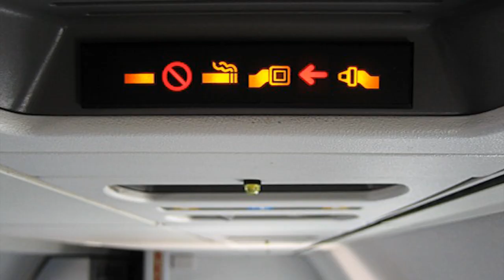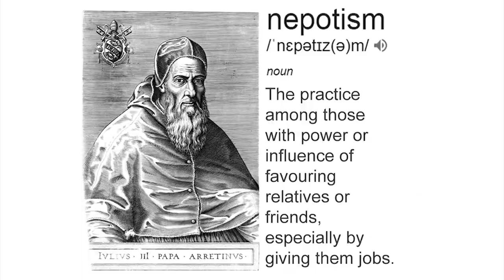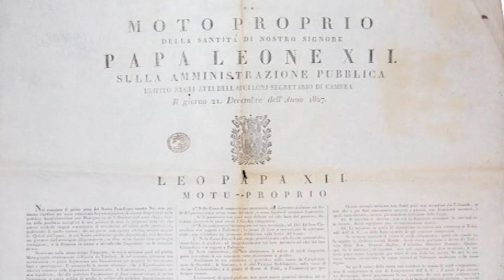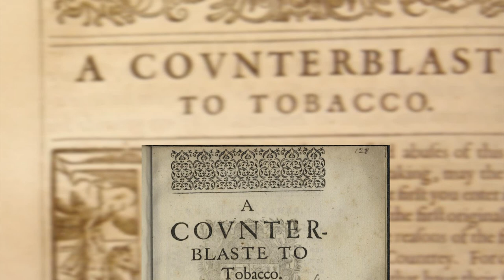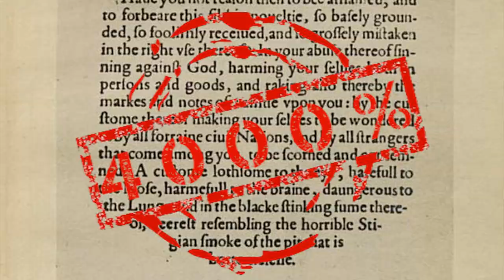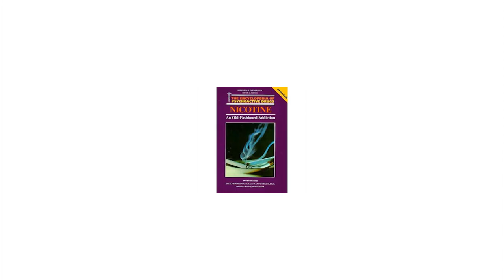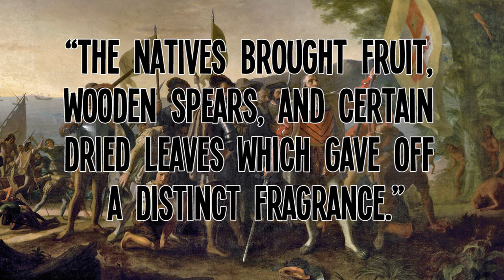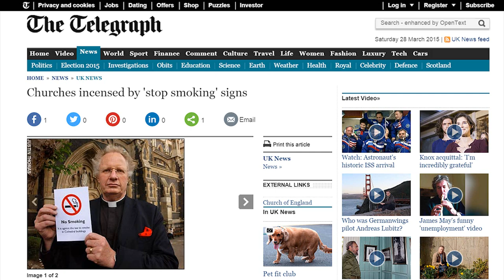What Was The First Smoking Ban?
What was the first smoking ban? Who was banned first for puffin' the pipe? The answers are earlier in the history of tobacco than you might think...

You can read the article I wrote that this video is originally based as well as links to most if not all of the sources used (although some have since gone dead in the time since I first researched it)

IF anything seemed a miss, don't hesitate to send me some corrections or jokes or pictures of cats over on my twitter!